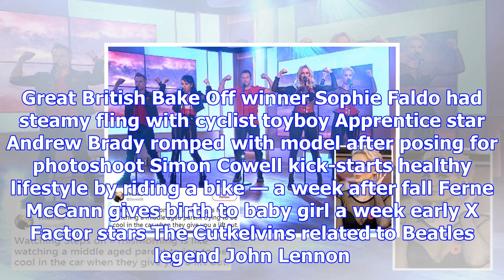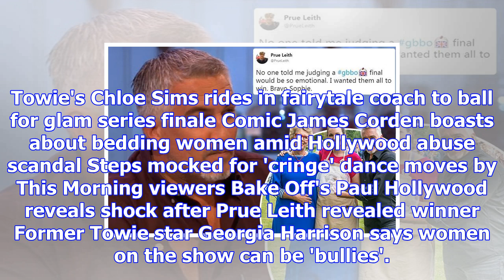Dancing on ice bosses sign up y pro skater vanessa bauer – and she's so hot she will melt the heart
Dancing on ice bosses sign up y pro skater vanessa bauer – and she's so hot she will melt the hearts of male celebs
HEART MELTERS The pair are sure to stun potential male celebrity ice skating partners including Jake...